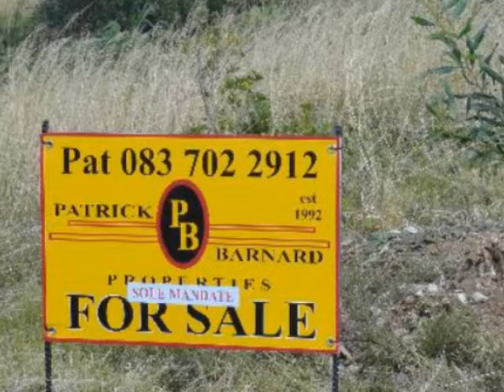Vacant Land For Sale in Whale Rock, Plettenberg Bay, South Africa for ZAR R 795 000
Bedrooms:
Bathrooms: 0.0
Garages: 0.0
Price: R 795 000

Property Description:

Large building stand within a development in Whale Rock Gardens Plettenberg Bay. Views of Robberg and the sea.
Perfect place to build your dream home.
Plettenberg Bay on the Garden Route of South Africa is one of the top holiday destinations and has some of the most beautiful pristine natural coastline in the world. Rivers, lagoon, mountains and indigenous forest make up the landscape and this along with a mild climate make it the perfect destination.